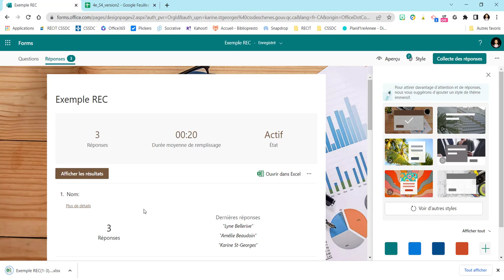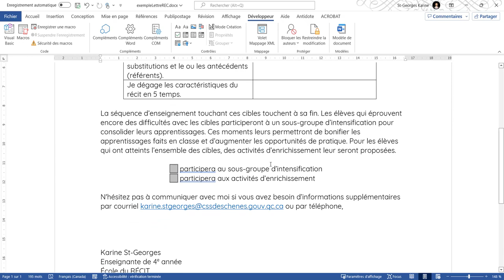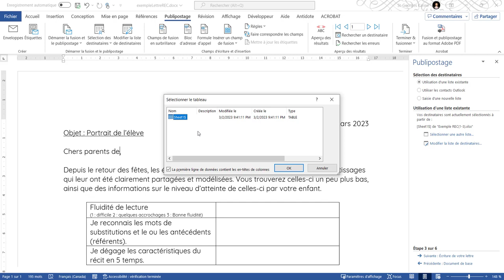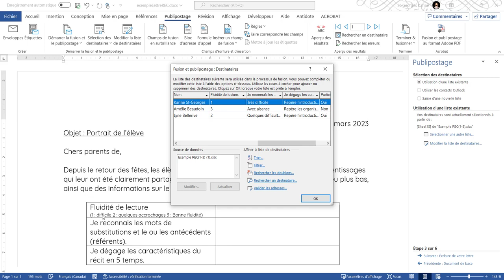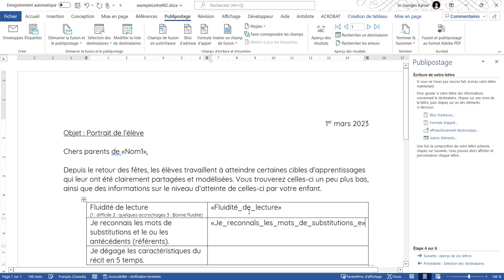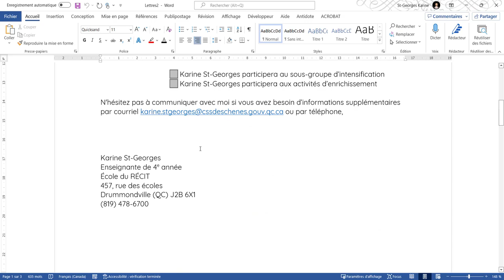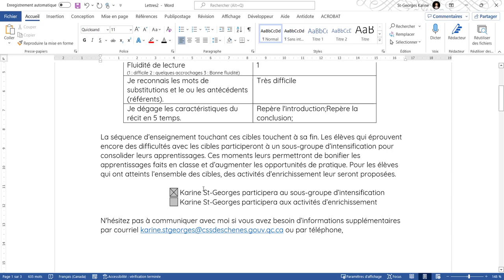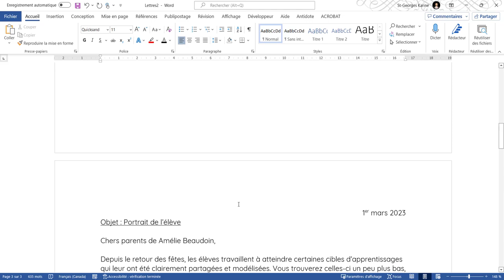Effectuer du publipostage (Excel → Word)